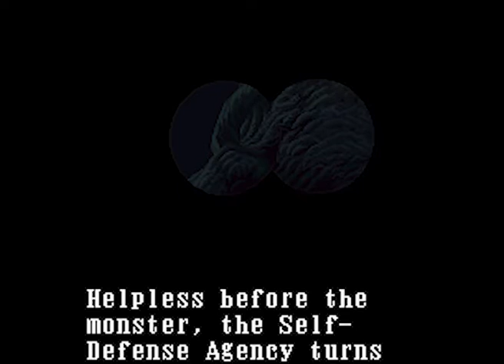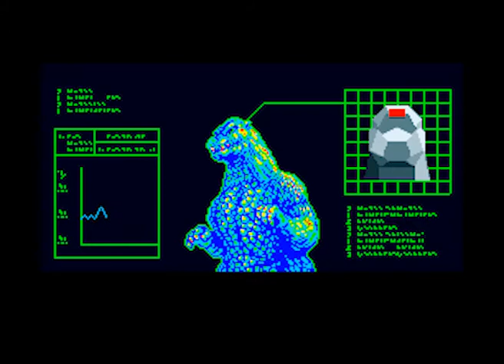Intro-Demo - Super Godzilla (USA, SNES)